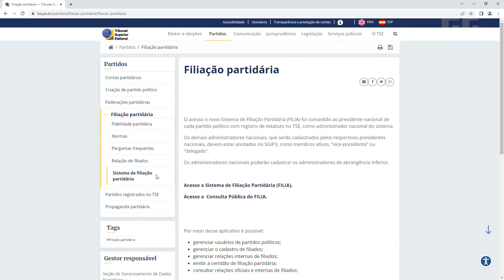Giro Eleitoral EP. 04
Novo episódio do Giro Eleitoral com as últimas novidade da Justiça Eleitoral paranaense.